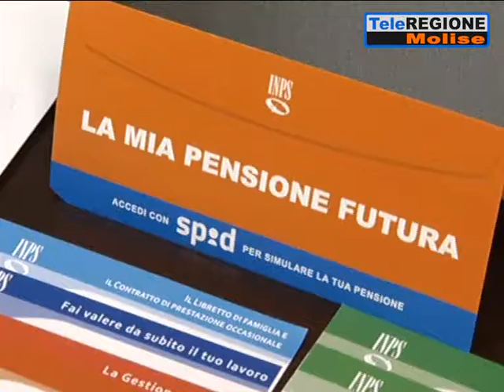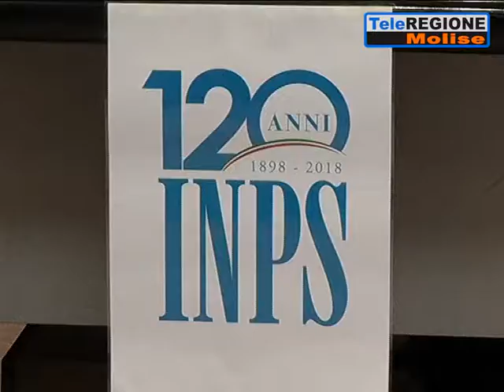L'Inps spegne 120 candeline - 15/05/2018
Servizi TG | L'Inps spegne 120 candeline | 15/5/2018